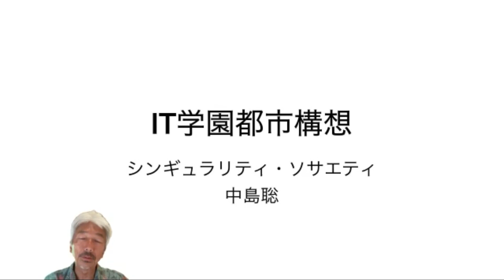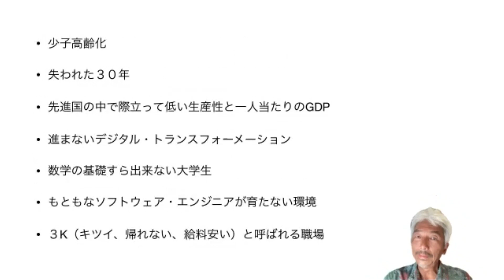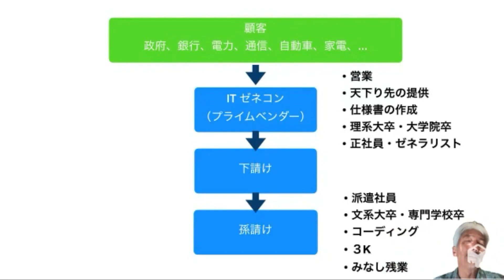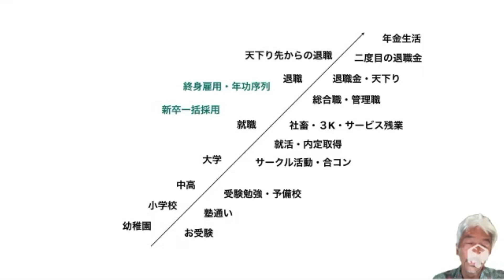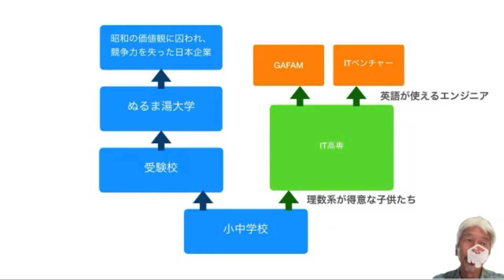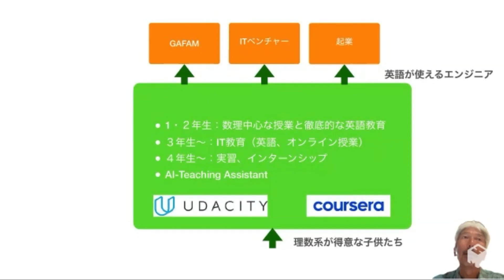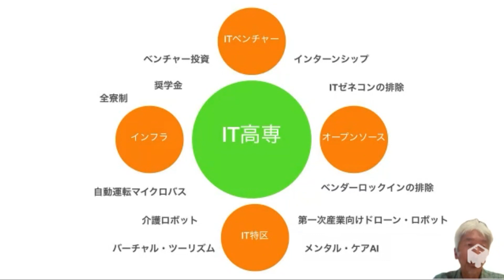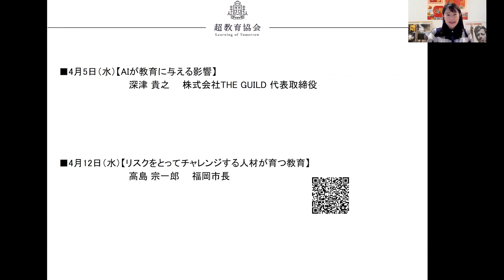IT学園都市構想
超教育協会は2023年3月22日、一般社団法人シンギュラリティ・ソサエティ代表理事の中島 聡氏を招いて、「IT学園都市構想」と題したオンラインシンポジウムを開催した。

シンポジウムの前半では、中島氏が、日本の教育を根本から変えて産業のDX推進を促し、少子高齢化や地方活性化対策にもつながる「IT学園都市構想」に関する講演。

後半では、超教育協会理事長の石戸 奈々子をファシリテーターに、視聴者からの質問を織り交ぜながら質疑応答が実施された。

下記は、レポートです。

一般社団法人 超教育協会は「新たな学び」を社会に提示する団体です。
官・民にわたる幅広い連携をもとに、
「テクノロジーと教育」に関する啓発や政策提言を行います。